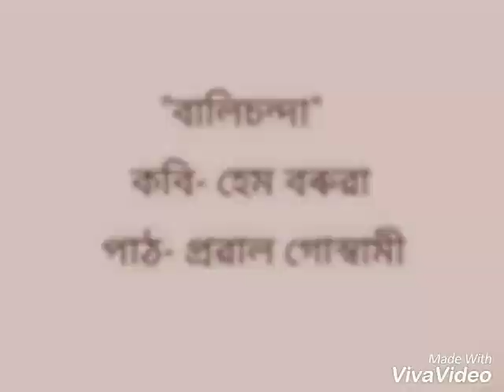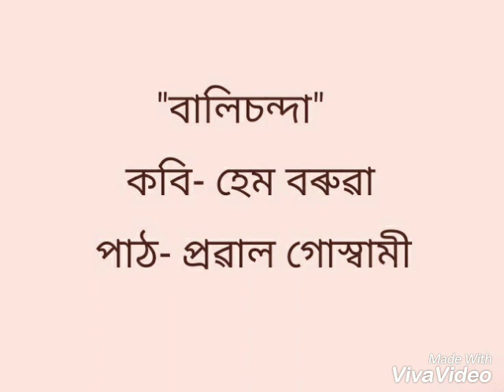Baalichanda "Hem Boruah" বালিচন্দা, হেম বৰুৱা। Assamese poem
কবিতা- বালিচন্দা
কবি- হেম বৰুৱা
পাঠ- প্ৰৱাল গোস্বামী